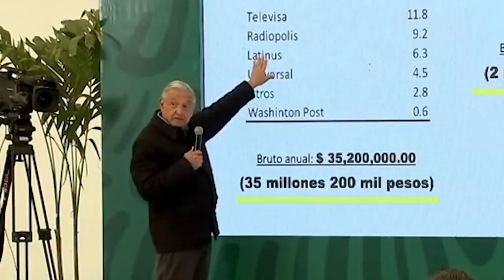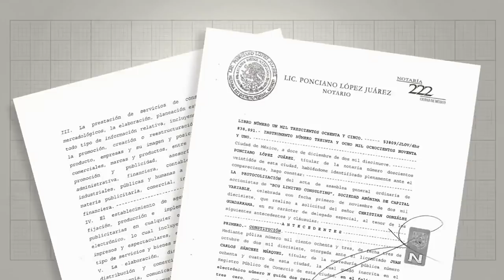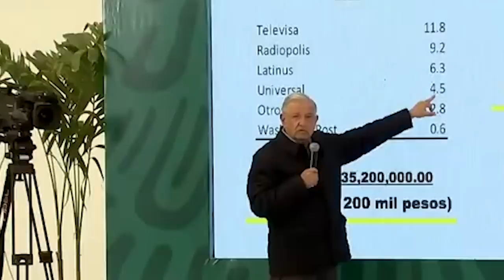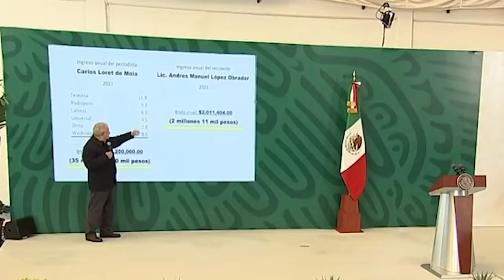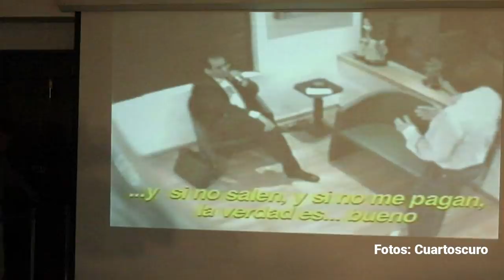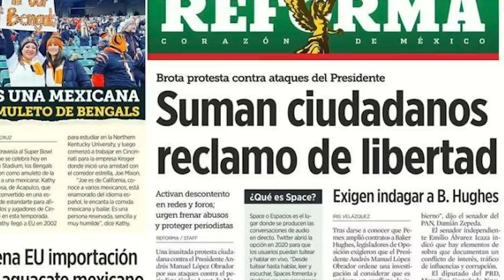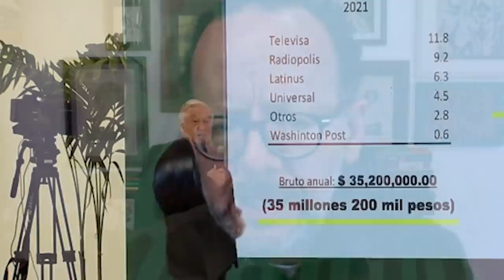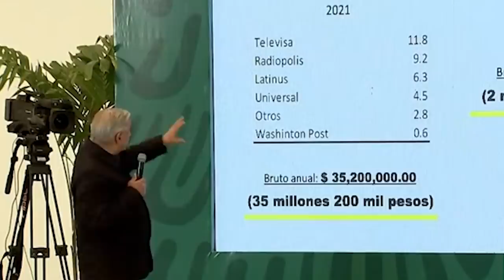2004, 2005, 2006. Por Alejandro Páez Varela / video columna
“País más terrible: semanas antes, un golpe militar de Estado; y después, coros a la libertad de ciudadanos hasta altas horas de la madrugada”, dice Alejandro Páez Varela.